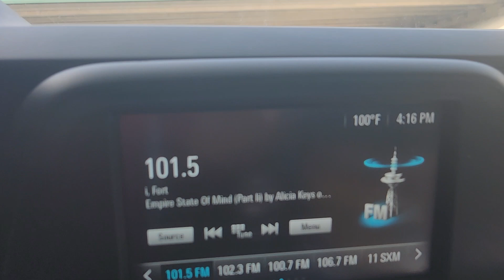Onda de Calor Summer USA